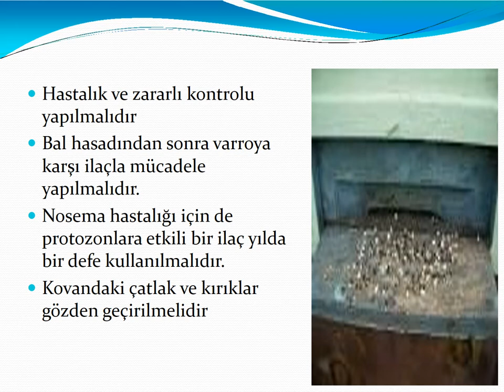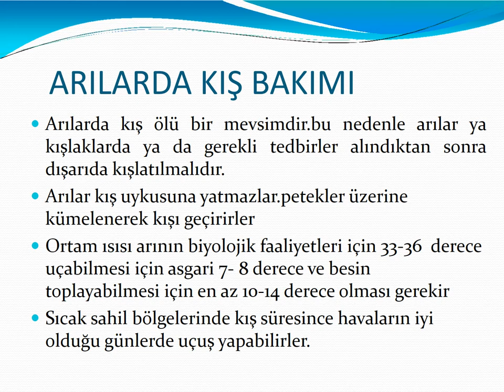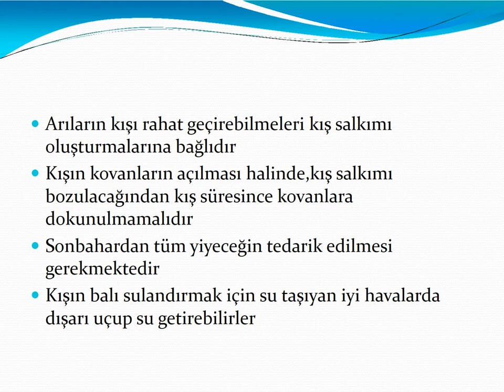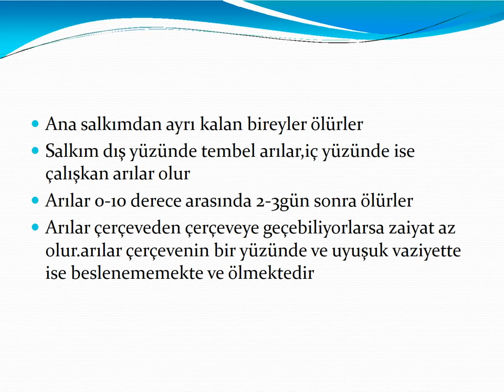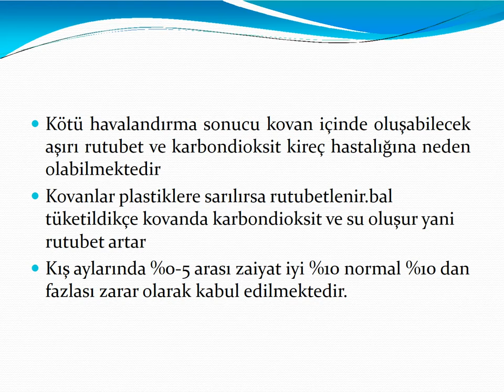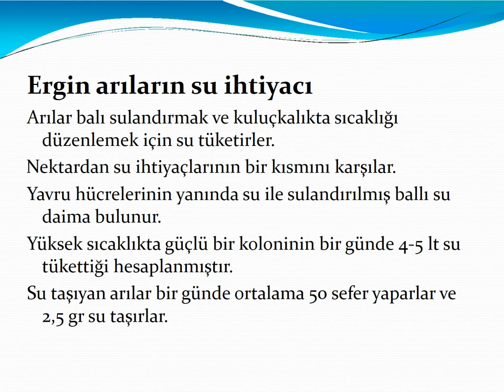81 ARICILIK - SONBAHAR BAKIMI VE BESLEMESİ